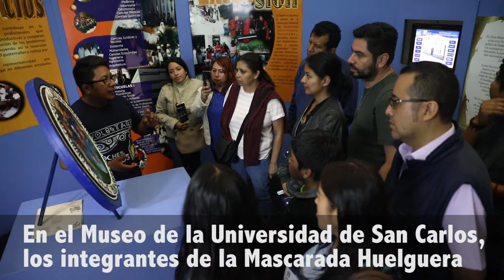La 8a. Noche de los Museos, entre conocimiento y cultura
El Público recorrió el viernes el Museo de la Tipografía Nacional y descubrió todos los objetos y elementos que convierten el imprimir en un arte.

En el Museo de la Universidad de San Carlos, los integrantes de la Mascarada Huelguera llevaron a los visitantes por la historia de la Chalana.

A Bordo de sus vagones, el Museo del Ferrocarril transportó a los capitalinos a otra época.

La Biblioteca Cesar Brañas participó por primera vez en la Noche de los Museos, con un tour que recordaba la figura del escritor guatemalteco

Para deleite del público, el Museo de Correos y Telégrafos ofreció demostraciones diversas.

Volcanes, montañas, lagos y ríos. La geografía guatemalteca se explotó de cerca en el Mapa en Relieve